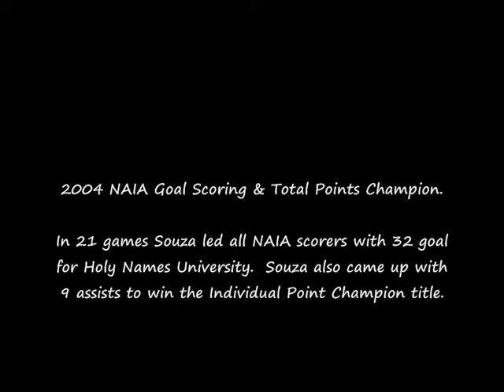Guilherme Souza Dvd